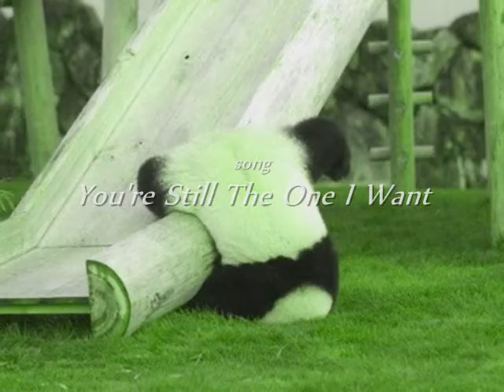kelly jenn thanks 4 demyx time and Sora Show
its a thank u for doing Demyx Time and The Sora Show. thank u guys 4 making me laugh so much! keep up the good work, and i hope 2 c more of ur shows!